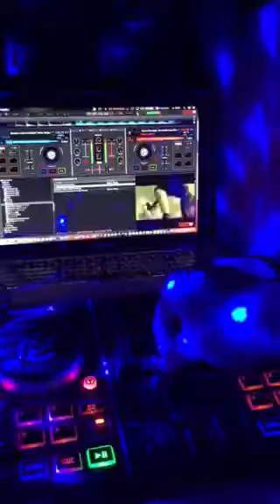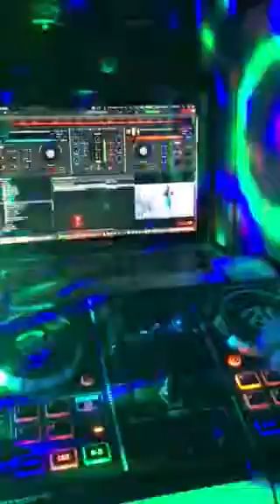virtual dj 遊んでみた 5月9日（火）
virtual  dj  遊んでみた  9日